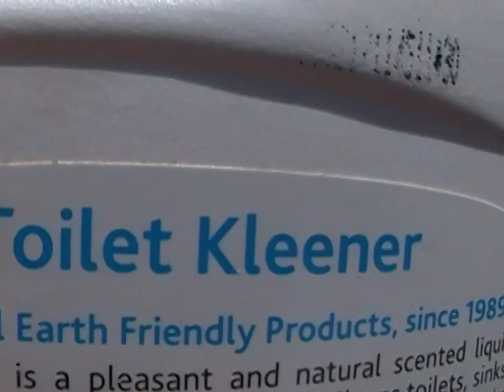Robbie Williams: ANGEL Karaoke with Lyrics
"ANGEL" LYRICS: ROBBIE WILLIAMS
I sit and wait
does an angel contemplate my fate
and do they know
the places where we go
when we´re grey and old
´cos I´ve been told
that salvation lets their wings unfold
so when I'm lying in my bed
thoughts running through my head
and I feel that love is dead
I'm loving angels instead

and through it all she offers me protection
a lot of love and affection
whether I'm right or wrong
and down the waterfall
wherever it may take me
I know that life wont break me
when I come to call she wont forsake me

when I'm feeling weak
and my pain walks down a one way street
I look above
and I know ill always be blessed with love
and as the feeling grows
she breathes flesh to my bones
and when love is dead